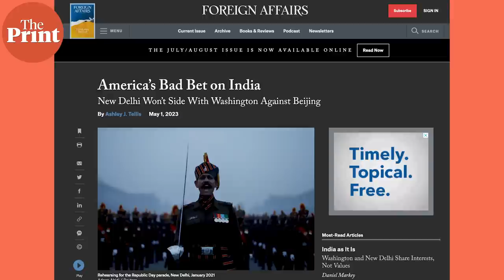Defence ties at heart of Modi US visit signals big shift : C Raja Mohan & Sanjaya Baru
In this edition of ThePrintDebates, ThePrint’s Senior Consulting Editor Jyoti Malhotra speaks to notes strategic thinkers Dr Sanjaya Baru and Dr C Raja Mohan on Prime Minister Narendra Modi’s visit to the US, US improving ties with China and India’s reduced dependence on Russian defence equipment
Watch